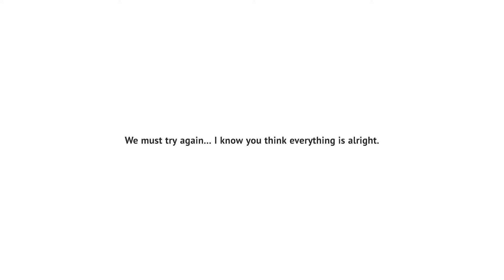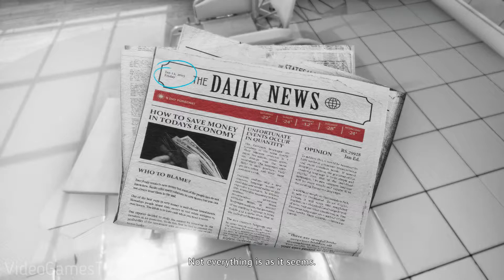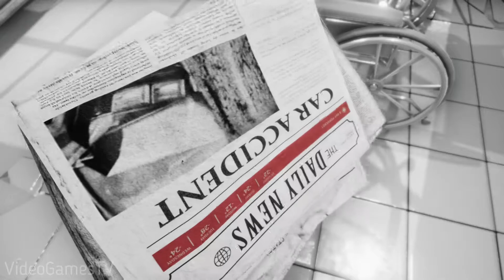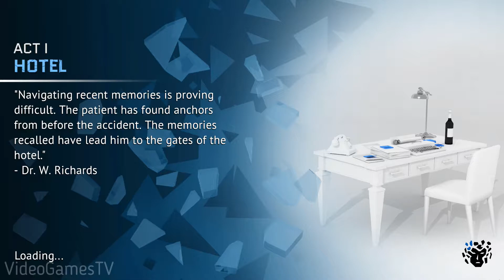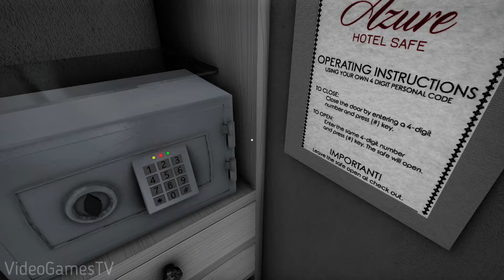The Shattering Secret Room - Gameplay [PC ULTRA 60FPS]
The Shattering is presenting a mysterious Secret Room, a place filled with wonders and surprises.

This DLC comes with:
- Unlocking the last door in the Corridor with new game content
- Detailed environment to explore
- Objects and Scenes that were not used in the main game
- Developer commentary
- Option to replay individual Acts of the main story

Playing this DLC requires finishing the main story first.